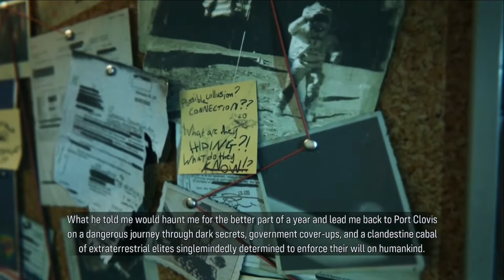Maneater: Truth Quest - File One: Troubling Waters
Friends, I return with terrible news. the government doesnt want you to see this. There is something evil brewing off the coast, something they dont want the world to know about, until it's too late.

Thankfully, we control a man eating shark that is able to swim these deadly waters, and save the world. Join us once again as we bring back Shark Week with the DLC saga of our favorite shark.

Welcome to Maneater: Truth Quest!